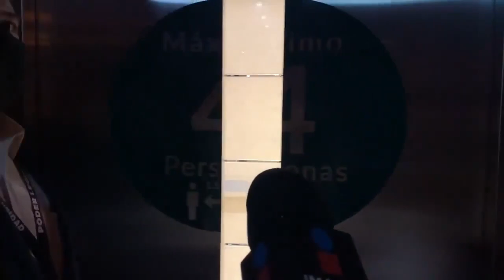Nacho Mier descarta proceder con desafuero contra Huerta: “lo hizo en su vida personal”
Nacho Mier evitó ahondar en la situación del legislador federal, pese a que Morena ya ha cerrado filas para deslindarse de sus acciones.